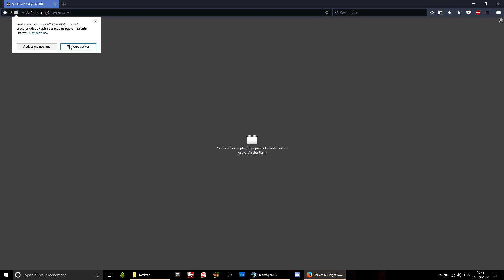[TEST JEU FUN] Shakes and Fidget : un bon passe temps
On test Shakes And Fidget, un jeu fun qui fait office de bon passe temps.
Si cette vidéo t'as plu ou t'as été utile, n'hésite surtout pas à mettre un Like et à la partager. Il paraît que c'est gratuit.
Pour toute question/demande ou remarque constructive vous pouvez laisser un commentaire :).

►Ma page facebook, je réponds aux questions et tu y trouveras quelques screenshot, dès fois je poste quelques trucs quand j'ai le temps
► Pour me contacter sur Discord, c'est Zeyne#1835, n'hésite pas !